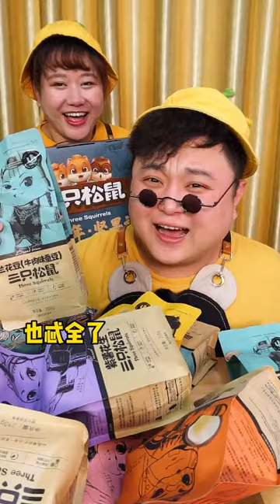Ep:31 /Very Funny China Mukbang ASMR Show || Tiktok Video Comedy